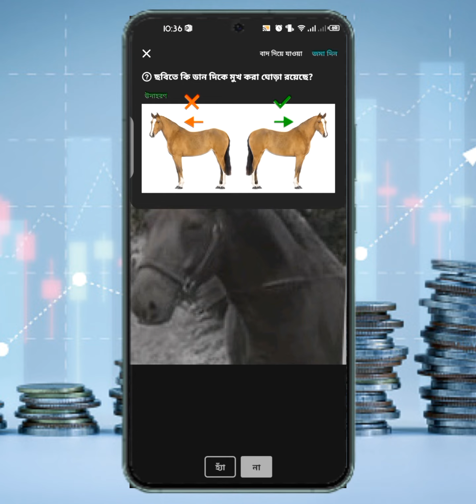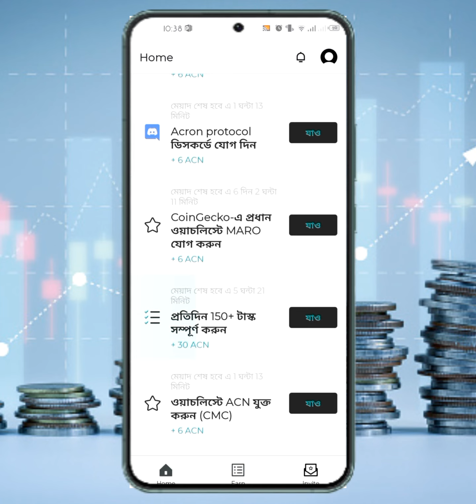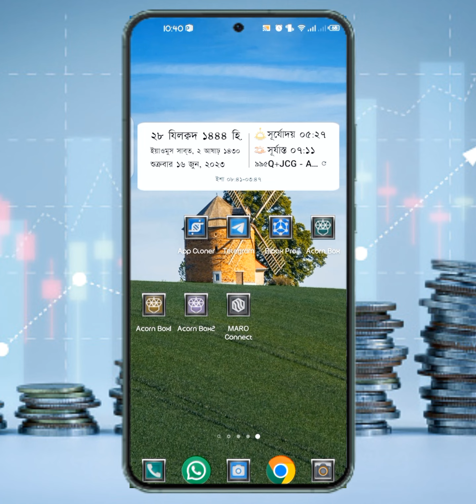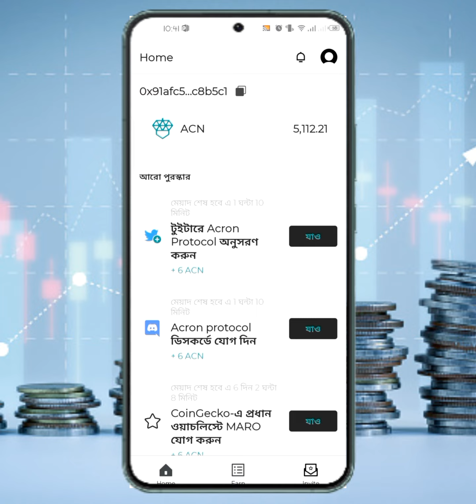Earn Money Online App. Online Earning Ideas In Bangla. Mobile Income Tutorial.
Hello Friends
Earn Money Online App. Online Earning Ideas In Bangla. Mobile Income Tutorial. ইনকাম এপ 2023

• Step Master Real Or Fake
• Step Master Withdraw Easypaisa Jazzcash
• Walk And Earn Money • Make Money Online
• Free Money App
• Best Earning App Game •earning App •earning App
• New Earning App •new Earning App 2023 Today
• Earning App Today •new Earning App Today
• Online Earning
• 2023 Best Paytm Cash Earning App

Online Money Income Process
Online Money Income Bangladesh
Make Money Online How To Make Money Online, Earn Money Online,
Online Income With Mobile Earn Money Online  Make Money Online  Online Income Bd
Best Earning App 2023,best Earning App Best Earning App 2023 Without Investment Best Earning App For Students Best Earning App Game,best Earning App Today